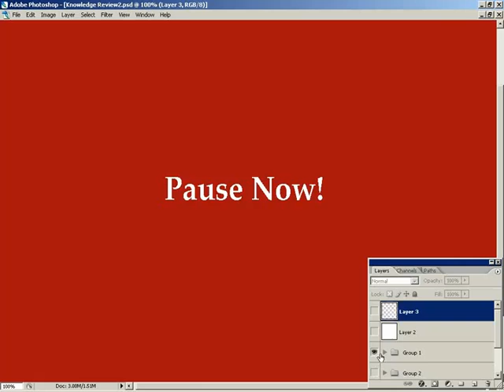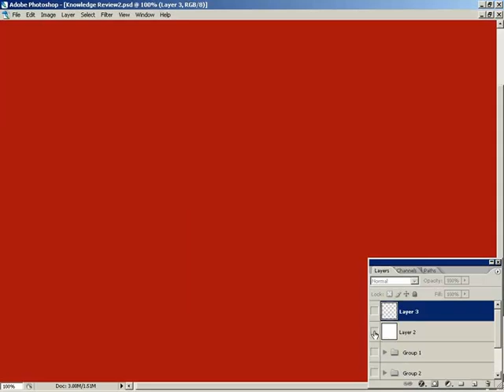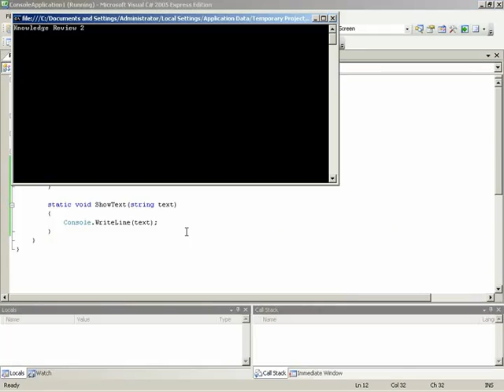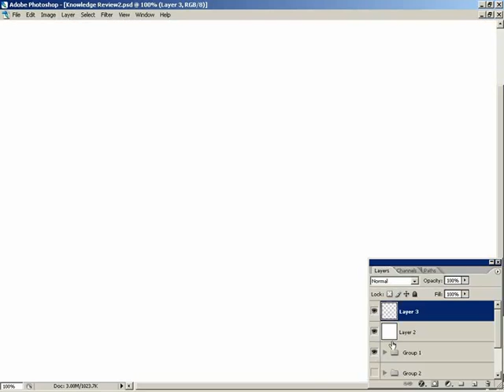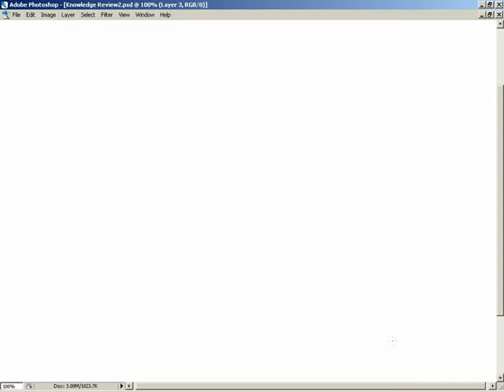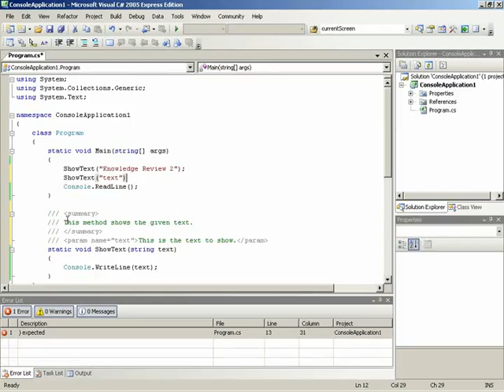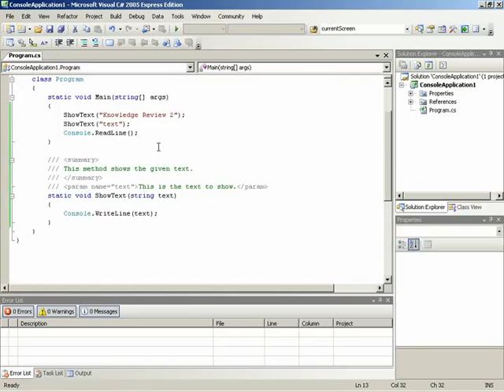🔴 Knowledge Review (2) • Intro to C# • XNA and C# Game Development • MonoGame • (Pt. 33)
Learn XNA (MonoGame) C# Programming - Intro to C# - Knowledge Review (2).

This second knowledge review throws three separate challenges at you, using what you have covered in the previous videos.

This section provides an overview of the C# programming language. This section is intended to be watched after completing the Hyperion Text Adventure game project.

Have you ever been interested in creating your own games ? This first volume covers nearly 30 hours of lecture and is specially geared toward the first-time programmer interested in creating games for the PC and Xbox 360 platforms.

This 68-part XNA C# tutorial provides a full introduction to all the basic fundamentals and core concepts of XNA C# for beginners. Learn how to code - learn XNA / C# programming the easy way.

Enter the world of object-oriented programming as a beginner, or expand your programming knowledge with an XNA C# full course taught by top-rated instructors. Apart from teaching you the fundamental programming concepts using XNA C# programming, this course also covers the tools, how to write code, debug features, explore customizations, and start writing programs right away. It's one of the best courses to learn XNA C# programming with so many tips, examples, and exercises.

Note: Even though this is a legacy XNA / C# tutorial, it is still one of the best XNA / C# full courses available with a focus on XNA / C# for beginners.